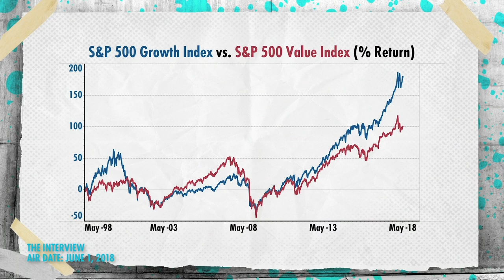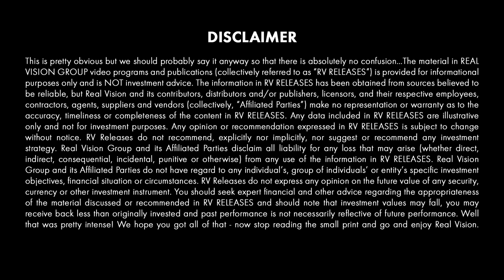John Burbank & Mark Yusko On Investing In Value | Value Investing Explained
In this video John Burbank & Mark Yusko share their thoughts about value investing.

To learn more, make sure you watch the video above!

And as always, stay Fallible out there investors!